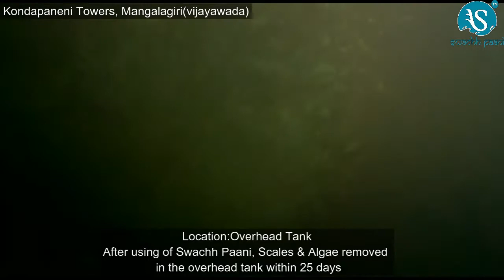Swachh Paani Results At Kondapaneni Towers - Mangalagiri(Vijayawada)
After using Swachh Paani, Scales & Algae removed in the Overhead tank within 25 days.